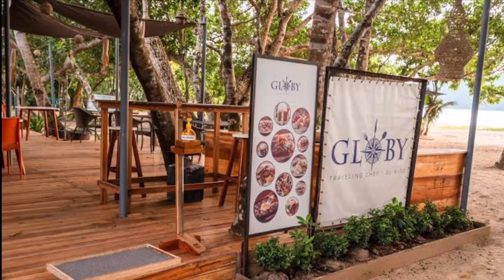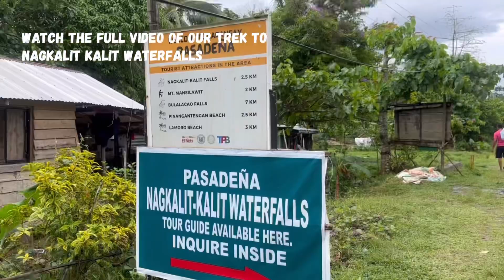El Nido | New Year’s Countdown | Lio Beach